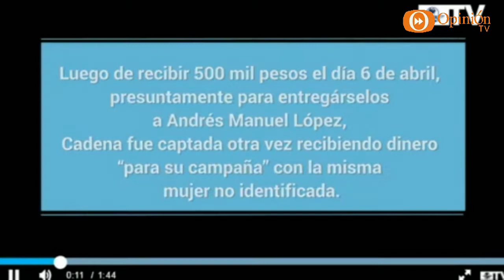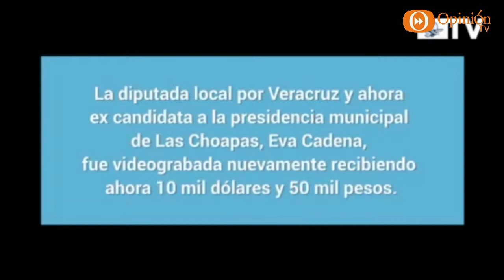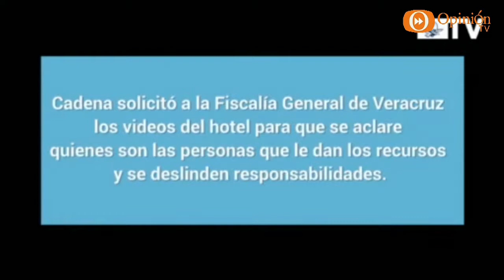Noticiero Radar Alternativo 27 abril 17